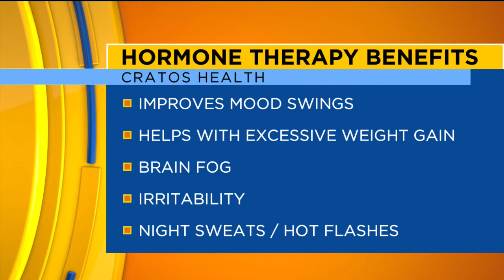Cratos Medical Weight Loss & Hormone Management